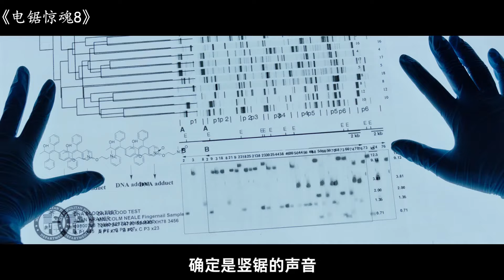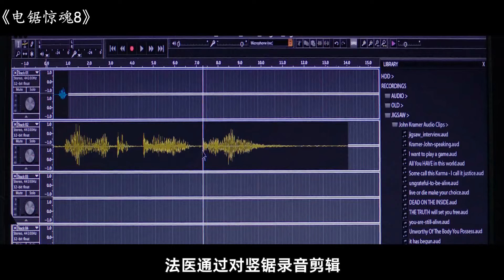5人被铁桶套头丢到密室，想活命必须流血，失败将被割成碎片！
《电锯惊魂8》
每天都會更新影片，關註安哥不走丟哦！